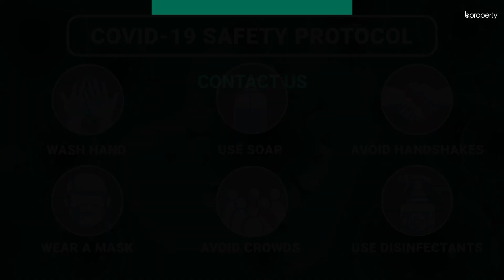Brand New 1,800 Sq. Ft. Office in Halishahar | Commercial Space for Rent in Chattogram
Halishahar is a pleasant location to work in. There are plenty of businesses in the location and you will find all the facilities that you need right here. The office space here has a good capacity and since the rent is also affordable, you will be able to create the kind of workspace that you deem fit for yourself and create an ambiance your employees will find suitable. for more info or call